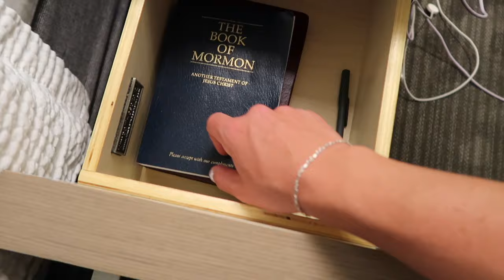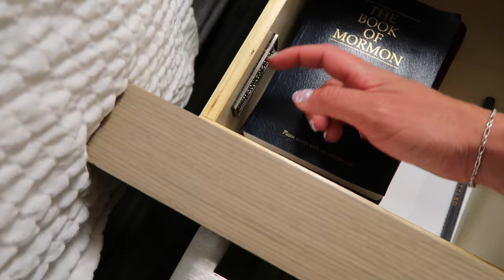ASMR Hotel Room Tour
hi hi

come along for an asmr hotel room tour :))